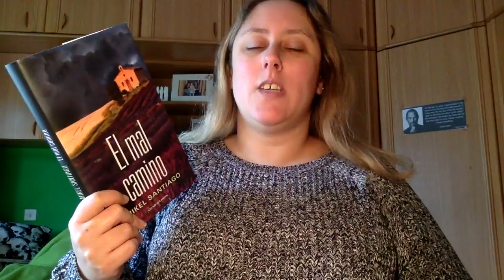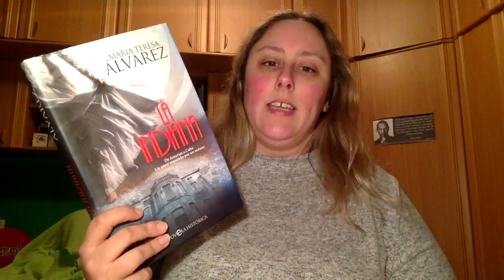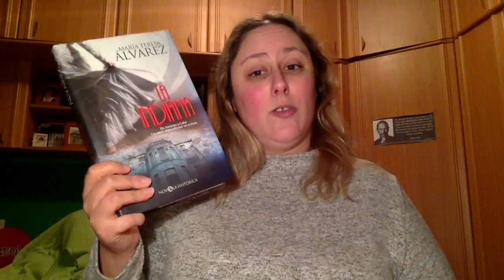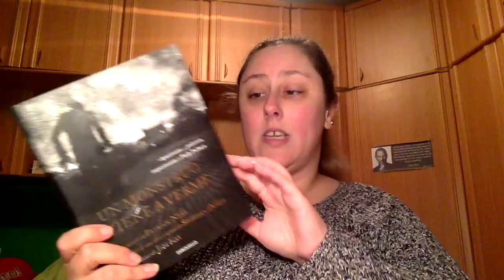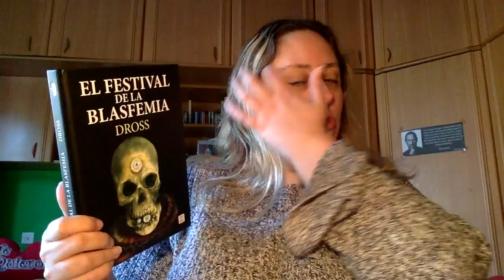Wrap Up Enero 2017